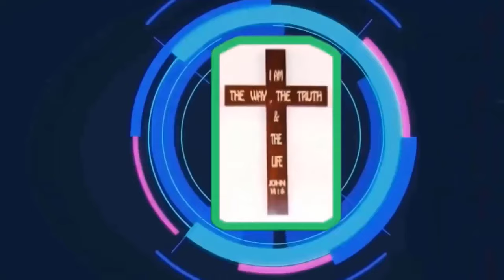Mục Sư Trương Đình Phong | ĐỨC CHÚA TRỜI là ĐẤNG tể trị | Hội Thánh Shalom